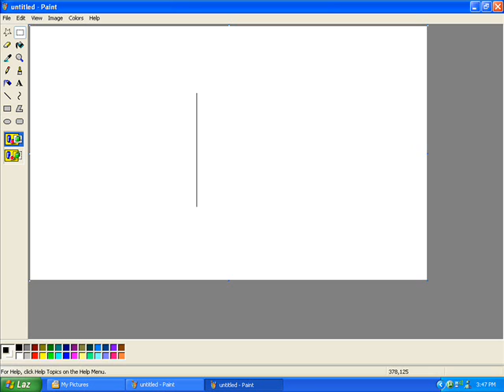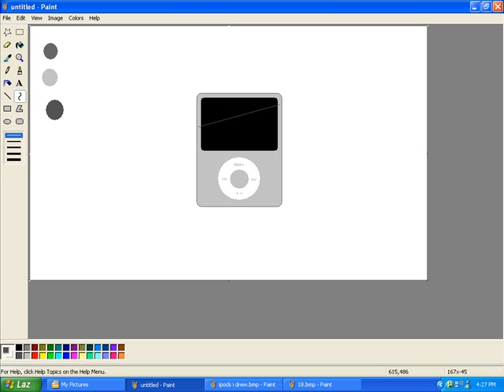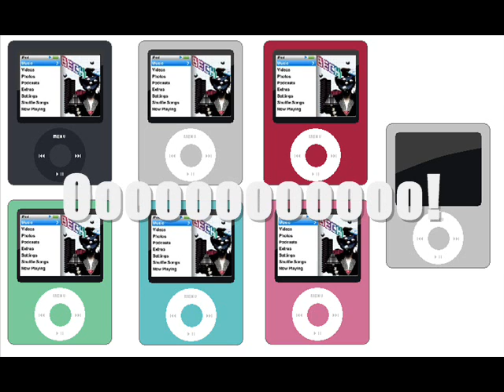How to Draw an IPod Nano in MS Paint (3rd gen)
its all in the title.
MS stands for microsoft.